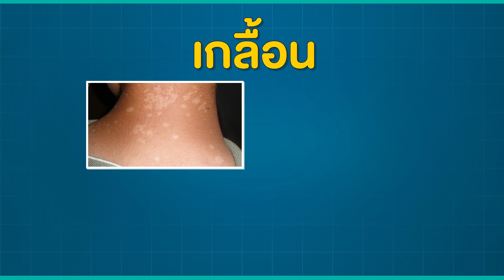กลากกับเกลื้อนไม่เหมือนกัน รายการ สามัญประจำบ้าน ep.80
ติดตามรายการ สามัญประจำบ้านได้ในทุกวันเวลา 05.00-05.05 น.
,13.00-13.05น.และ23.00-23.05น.